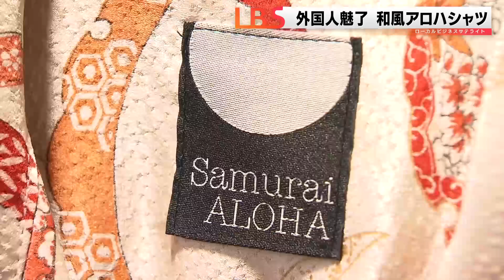タンスにお宝が眠る？インバウンド爆売れのサムライアロハ 材料は？きっかけは東日本大震災にありました 2024年7月4日にLBSで放送 日経新聞制作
成田空港にある免税店。
外国人に人気となっているのがアロハシャツです！！
光沢のあるシルクに、日本の花をあしらった和風のデザイン。
その名もサムライアロハ！ 1着2万7000円（免税）
決して安くはありませんが、1坪ほどのスペースで月300万円を売り上げます。
台湾に帰る男性が選んだシャツには鶴が大胆に配置されています
サムライアロハはどれも一点もの。どうやってつくられているのでしょうか ？
製造現場を訪ねて仙台へ 。買い取りショップが入る小さなビル。その２階がサムライアロハの事務所です。
桜井鉄矢社長が取り出したのは古い着物。
国内で2億着が着られず廃棄される運命にあるというデータもあります。
実は、1階の買い取りショップも経営する桜井社長。
そこで買い取った着物を リメークしているのです。
シャツづくりの最大のポイントはどう裁断するか。
着物の柄を最大限活かすため、カットの仕方一点、一点、納得行くまで考えます。
起業のきっかけは東日本大震災でした。学校や保育園も大きな被害を受けました。
親が自宅でできる仕事を生み出したいと考えていたところ、着物をリメークするアロハシャツづくりのアイデアが生まれました。
裁断など業務の９割近くは今も自宅で行われています。
裁断した布地は縫製を委託する工場へ。
こちらの工場は海外有名ブランドからの仕事も請け負うなど、高い縫製技術を持っています。
職人の手でアロハシャツが縫い合わされていきます。
アロハシャツを作った残りの布地も無駄にしません。
廃棄される浴衣や着物を有効活用することによって高価値化に成功しました。
相続物や遺品の中には捨てられるものがあります。
アップサイクルによってビジネスチャンスを掘り起こすことができるかもしれません。